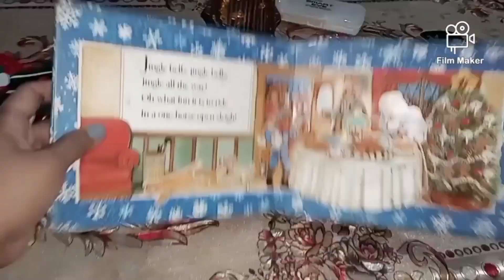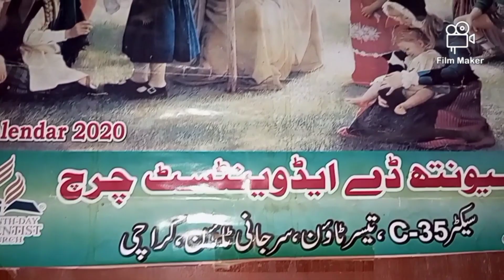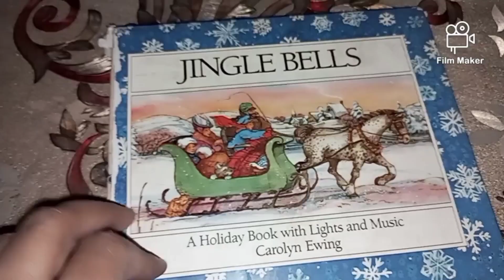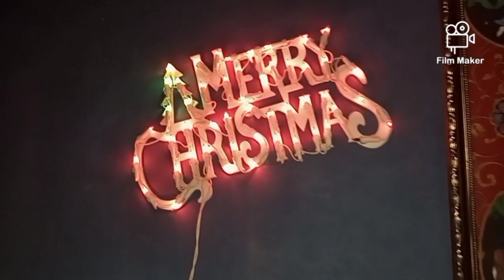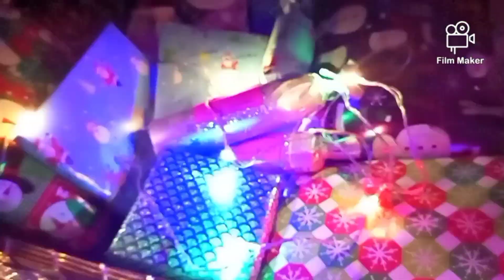Christmas Decorations is Complete|vlog|happiness|home decorate|Merry Christmas 🎄🙌cyshalvlogs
Facebook Id washal pervaiz vlogs
Instagram Id washal pervaiz